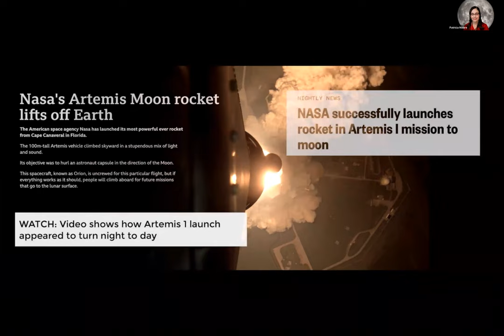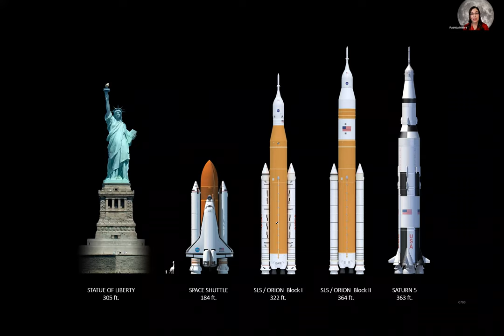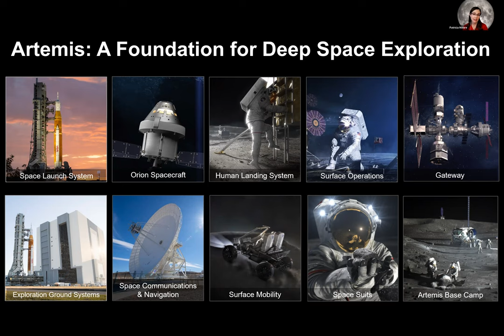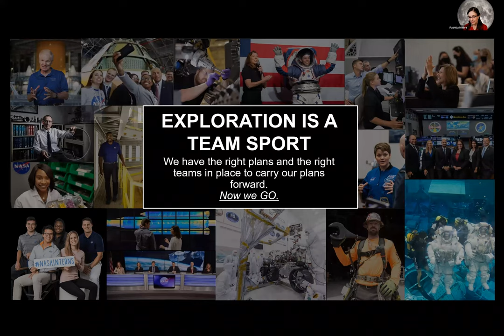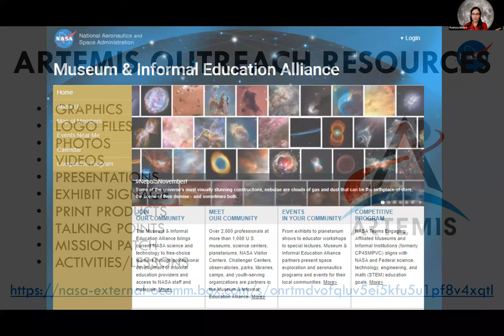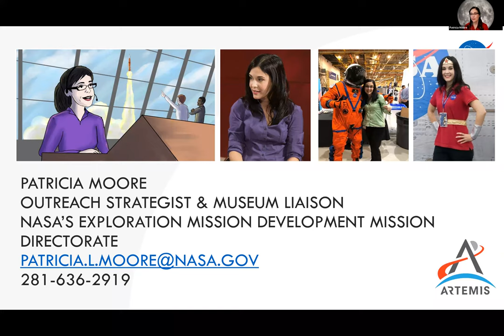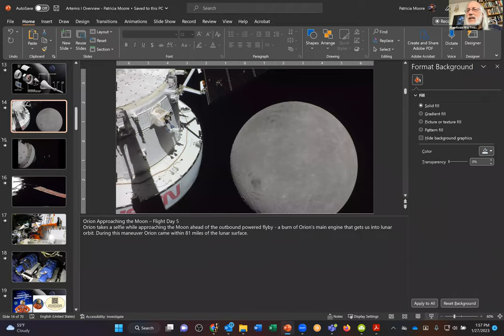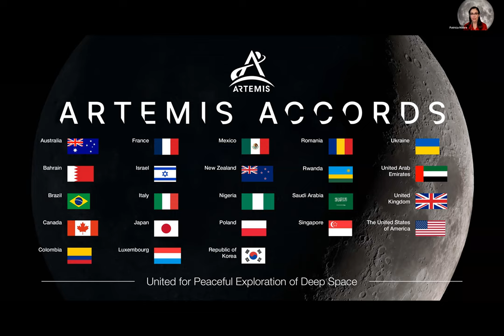2023-01-27 pzs Patricia Moore - Artemis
Planetarians' Zoom Seminar of NASA Artemis Mission in Planetarium Programs. NASA plans to land the first woman and the next man on the surface of the Moon with NASA's Artemis missions.  Then, we will use what we learn on and around the Moon to take the next giant leap - sending astronauts to Mars. Join Patricia Moore, NASA's Exploration Systems Development Mission Directorate's Outreach Strategist to learn about the successes of the Artemis I mission and future crewed missions to the Moon.  Q&A and discussion about resources that will be useful in planetarium programs will follow the presentation. See relevant links in the chat on PZS archive